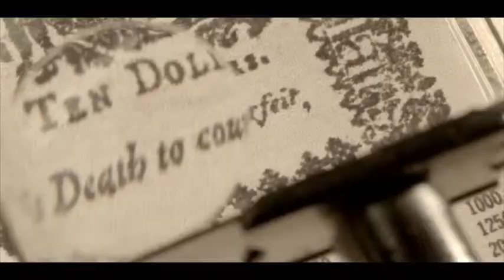WP: PURE EVIL